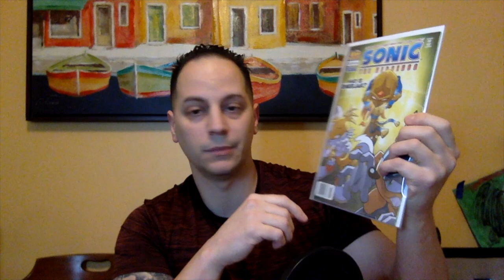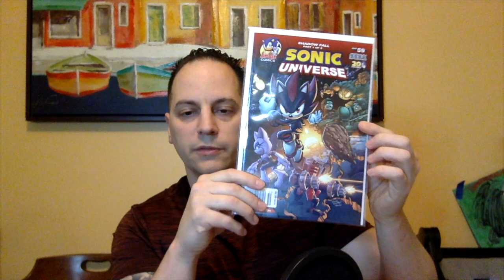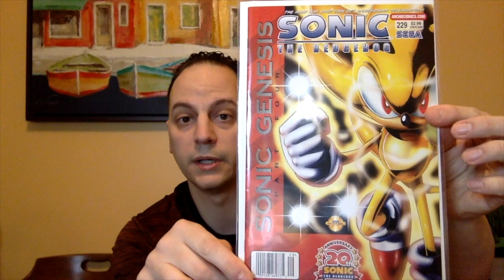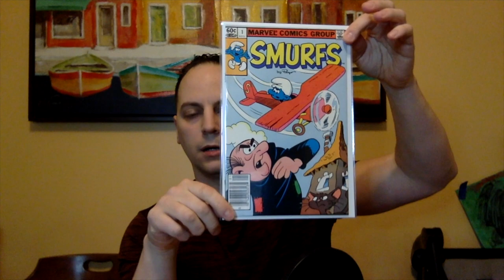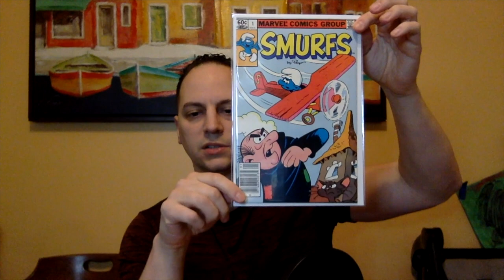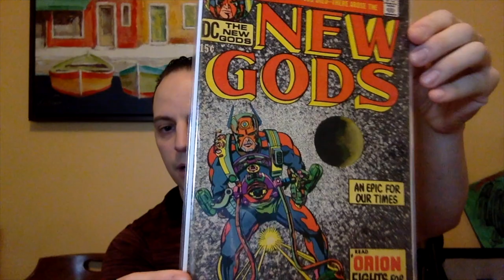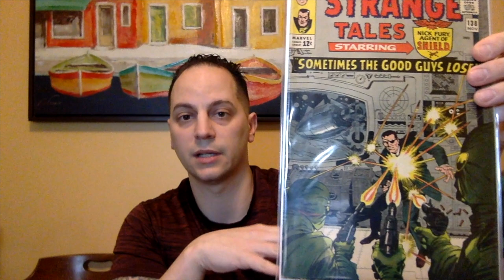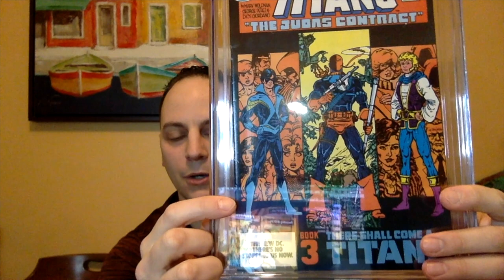The LAST Comic Book Haul for 2022!!